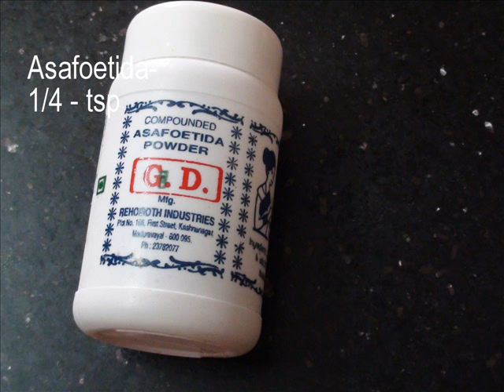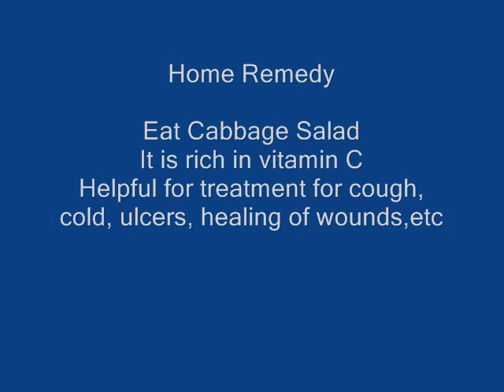Palak Chutney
Palak or Spinach leaves fried with spices to Make a chutney,it is delicious with Hot Rice or phulka,Serve with onions.